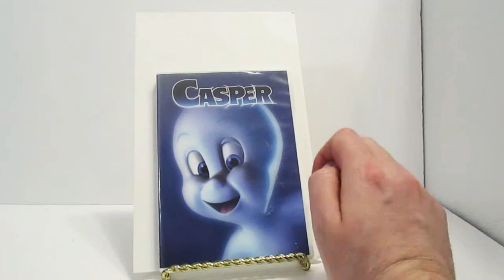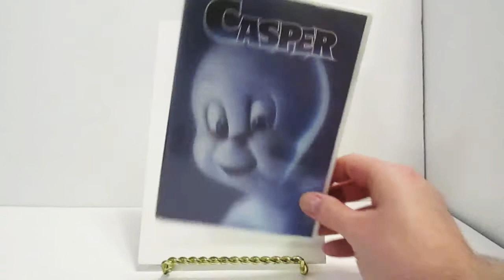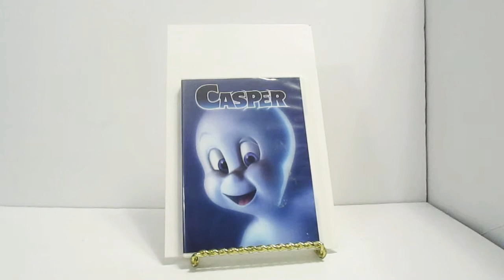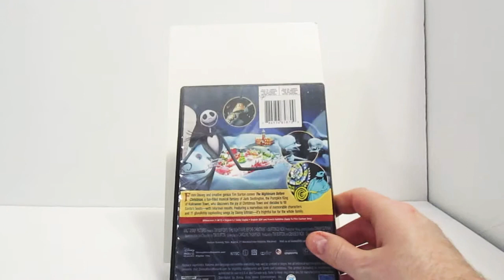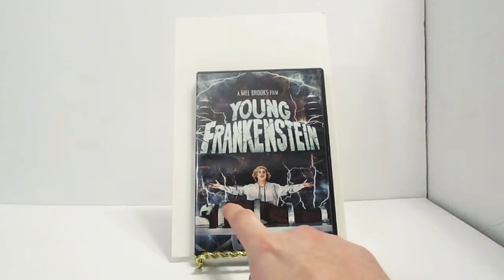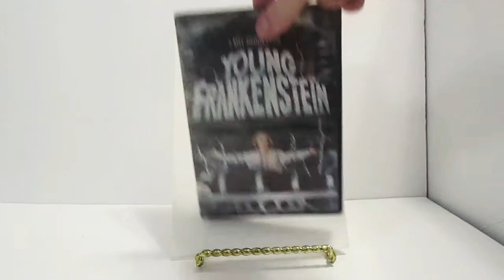Casper and some spooky stuff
Casper and some spooky stuff if you like this video please give it a big thumbs 👍🏻up please comment down below please subscribe and share this video and don't forget to click the Bell 🔔so that you can be notified every time I upload a new video✌🏻